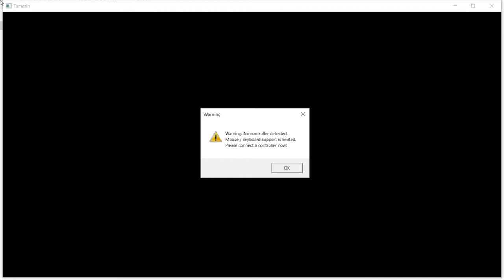Warning: No controller detected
This was my sincere attempt at Tamarin and as much as I wanted even with a controller the aiming mechanic seems to be adopted from a 1984 arcade game. And since it crashed in the first 40 minutes of gameplay ...it was time to move on.

AeternoBlade 2 - spelled in one world for some particular reason - did not impress in the story department. Tamarin had me hooked in the first few seconds with it's "safe my fluffy family" narrative
At least the second had much better mechanics, and I did had so much fun selecting the difficulty level.